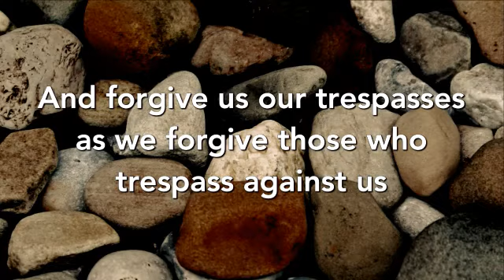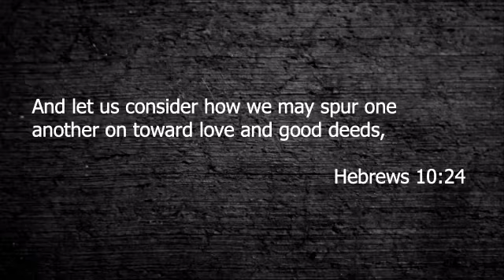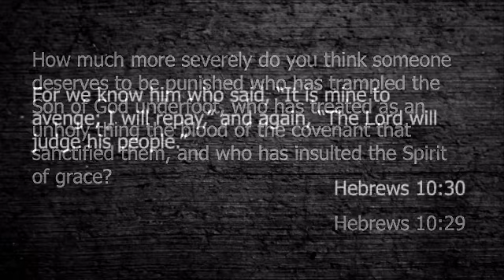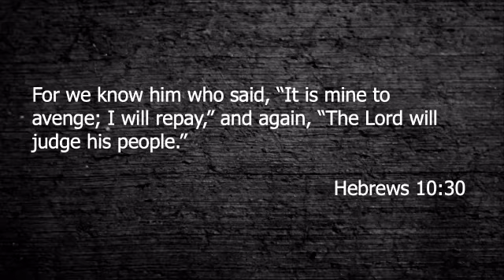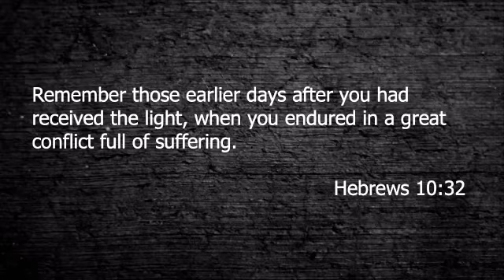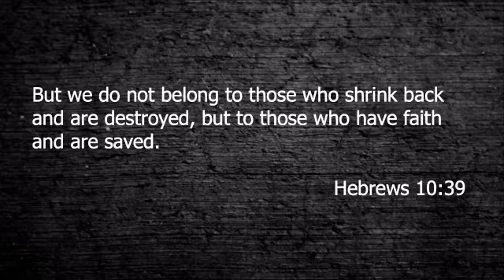December 1, 2019 ... Hebrews ... Community Life Church Bible Study with Jim Bell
At Community Life Church we love God, we love people and we connect people to Jesus. GIVE